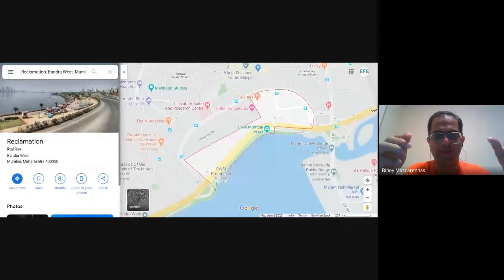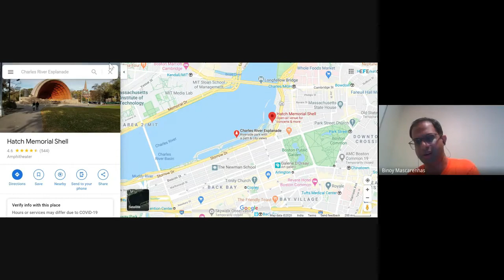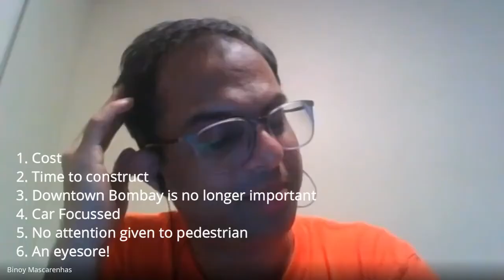MCR and Other Stories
Is the Mumbai Coastal Road a good idea? Binoy has a definitive answer to this question, and a whole host of other topics besides.

Links and references here:

1.
2. MCR Image Courtesy DNAIndia
3. Potential Advantages of the MCR
4. FE Article on Costs and Benefits
5. Wikipedia Article on the BKC
6. A Guardian Article about New York, Jane Jacobs and Robert Moses
7. Death and Life of Great American Cities, by Jane Jacobs
8. Atlantic article about the prophecies of Jane Jacobs
9. Mercer Index for quality of living in cities
10. Info about Anne Hidalgo's Fixes for Paris
12. Wikipedia Article on Flyovers in Singapore
13. Streetsblog Article on flyovers
14. Link for the data about cars in Mumbai
15. Scroll Article on What the road will look like